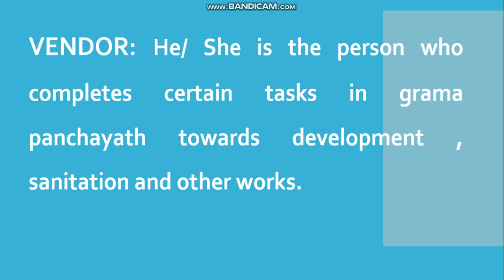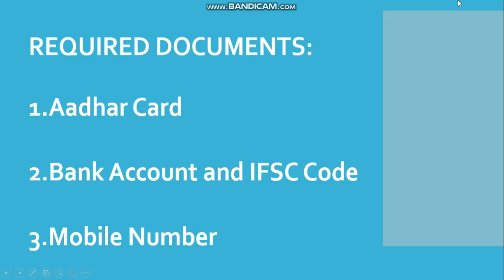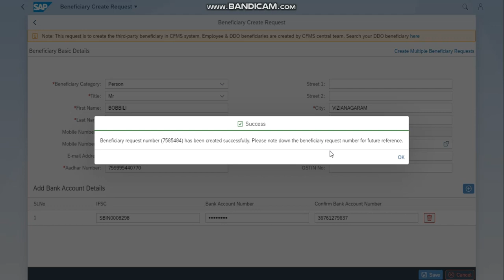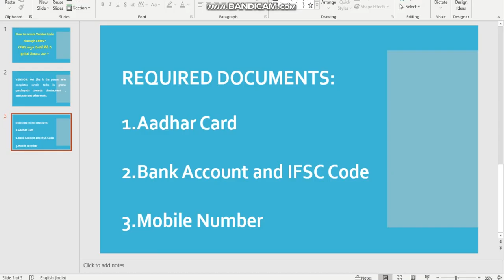CFMS||Creat Beneficiary Request or Vendor Code||Create Bills in CFMS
In this video we are going to learn how to create vendor code through CFMS gateway